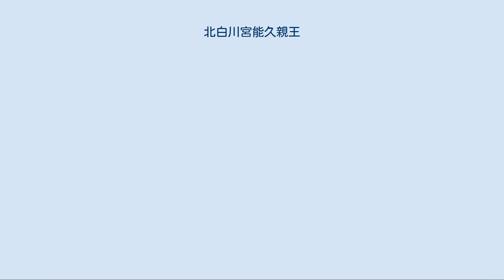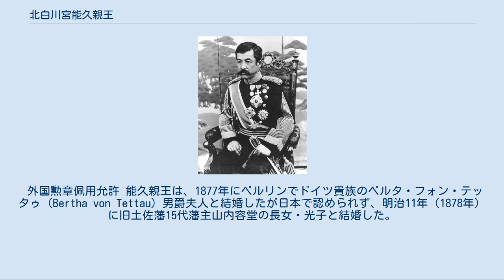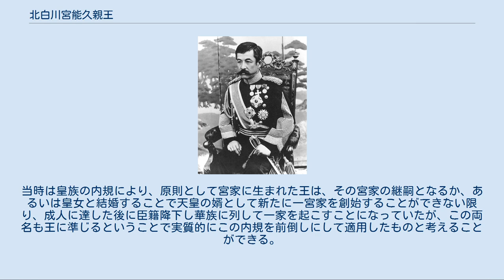北白川宮能久親王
北白川宮能久親王（きたしらかわのみや よしひさ しんのう、1847年4月1日〈弘化4年2月16日 〉- 1895年〈明治28年〉10月28日）は、日本の皇族。
陸軍軍人。
幼名は満宮（みつのみや）。
最後の輪王寺宮（りんのうじのみや）として知られる。
 伏見宮邦家親王の第9王子。
生母は堀内信子。
幕末に活躍した山階宮晃親王と久邇宮朝彦親王の弟で、仁孝天皇の猶子にもなっているため、孝明天皇の義弟、明治天皇の義理の叔父に当たる。
 嘉永元年（1848年）8月3日、1歳で青蓮院宮の附弟となり亡き仁孝天皇の猶子とされ、嘉永5年（1852年）に梶井門跡の附弟となる。
安政5年（1858年）10月22日に親王宣下を受け能久の諱を与えられ、翌月の11月23日には輪王寺宮慈性入道親王（有栖川宮幟仁親王の弟）の附弟となり、兄の青蓮院宮尊融入道親王（後の久邇宮朝彦親王）を戒師として得度し、公現（こうげん）の法諱を称する。
 慶応3年（1867年）5月、江戸に下って上野の寛永寺に入り、同月の慈性入道親王の隠退に伴って、寛永寺貫主・日光輪王寺門跡を継承した。
院号は「鎮護王院宮」、歴代門主と同じく「輪王寺宮」と通称された。
慈性入道親王は天台座主であったが、座主職は梶井門跡の昌仁入道親王が再継承している。
 慶応4年（明治元年、1868年）1月に戊辰戦争が始まり鳥羽・伏見の戦いの後、輪王寺宮は前将軍徳川慶喜の依頼を受けて輪王寺宮執当覚王院義観ら側近とともに2月21日に江戸を出発し、3月7日に東征大総督・有栖川宮熾仁親王を駿府城に訪ね、新政府に慶喜の助命と東征中止の嘆願を行った。
しかし、助命については条件を示されたものの東征中止は一蹴されたため6日後の13日に寛永寺へ戻った。
 父や熾仁親王からは京都へ帰還を勧められるも拒絶した。
彰義隊が寛永寺に立て篭もった後の5月4日には熾仁親王が江戸城に招いているが、この使いには病であると称して会わなかった。
5月15日に上野戦争が発生したが、彰義隊の敗北により寛永寺を脱出、25日に羽田沖に停泊していた榎本武揚率いる幕府海軍の手引きで長鯨丸へ乗り込み東北に逃避、平潟に到着した。
東北では覚王院義観ら側近とともに会津、米沢を経て仙台藩に身を寄せ、7月12日に白石城へ入り奥羽越列藩同盟の盟主に擁立された。
輪王寺宮自身も「会稽の恥辱を雪ぎ、速に仏敵朝敵退治せんと欲す」と述べるなど、新政府軍に対して強い反感を持っていた。
奥羽越列藩同盟側は輪王寺宮に対し、軍事的要素も含む同盟の総裁への就任を要請した。
しかし輪王寺宮は「君側の奸」を除くことには同意し、政治面での盟主にはなるが、出家の身であるために軍事面では指導できないとした。
結局6月16日に盟主のみの就任に決着、7月12日には白石城に入り列藩会議に出席した。
以後降伏まで白石城と天台宗仙岳院を行き来していた。
 輪王寺宮が戊辰戦争中の慶応4年に彰義隊に擁立された頃、または奥羽越列藩同盟に迎えられた頃、東武皇帝あるいは東武天皇として皇位に推戴されたという説がある。
 上野戦争の頃から輪王寺宮が天皇として擁立されるという噂は流れており、輪王寺宮の江戸脱出に手を貸した榎本武揚も「南北朝の昔の如き事を御勤め申す者が有之候とも御同意遊ばすな」と忠告している。
 法学者であり、歴史関係の著書もある瀧川政次郎はこの際輪王寺宮が同盟の「天皇」として推戴された可能性があると指摘し、その後、武者小路穣、鎌田永吉と続いた。
また遠藤進之助、亀掛川博正らも追随している。
藤井徳行はこの説をさらにすすめ、当時の日本をアメリカ公使は本国に対して、「今、日本には二人の帝（ミカド）がいる。現在、北方政権のほうが優勢である。」と伝えており、新聞にも同様の記事が掲載されていることや、この「朝廷」が「東武皇帝」を擁立し、元号を「大政」と改め、政府の布陣を定めた名簿が史料として残っている。
「菊池容斎史料」「蜂須賀家史料」 「日光屋史料・鶴ヶ島」 「旧仙台藩士資料」がそれであり、 これらを藤井徳行は「東北朝廷閣僚名簿」と表現している。
藤井はこれらを踏まえ、「東北朝廷」の存在はほぼ確定的になったと主張した。
このほか星亮一、小田部雄次なども東北朝廷説を支持している。
 独自元号としての「大政」は蜂須賀家資料と郷右近馨氏資料には即位は六月十五日（8月3日）とある部分でこ...